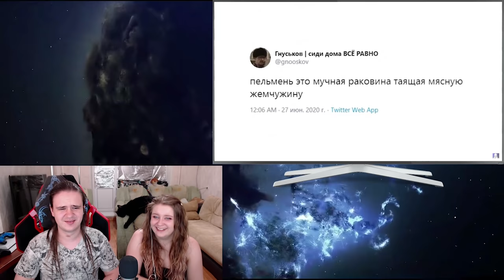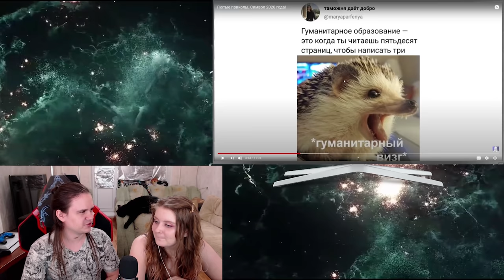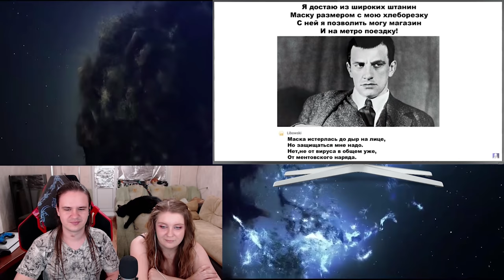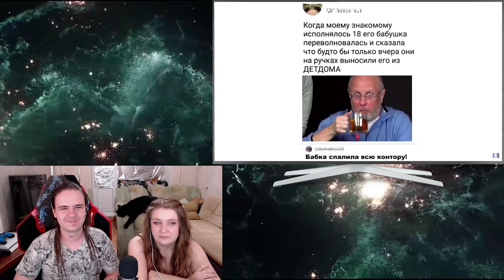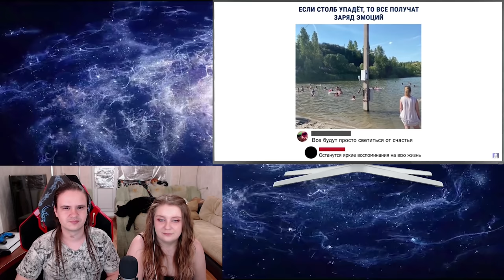Лютые приколы. Символ 2020 года! | РЕАКЦИЯ НА @maxmaximov86